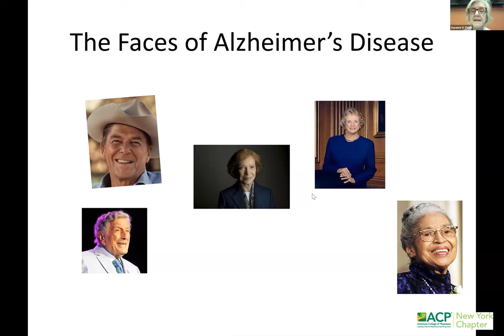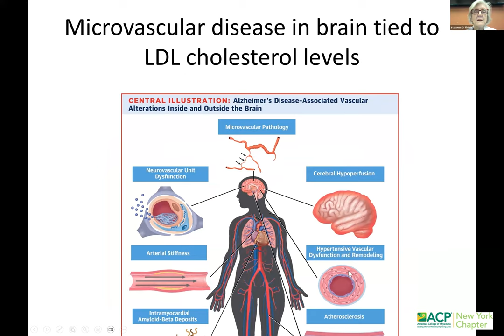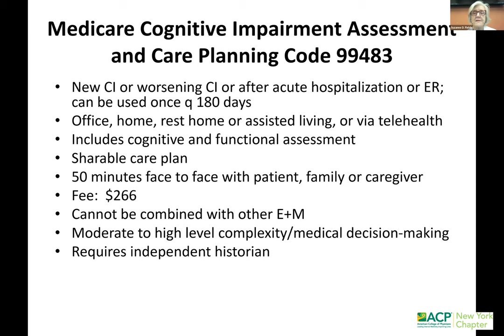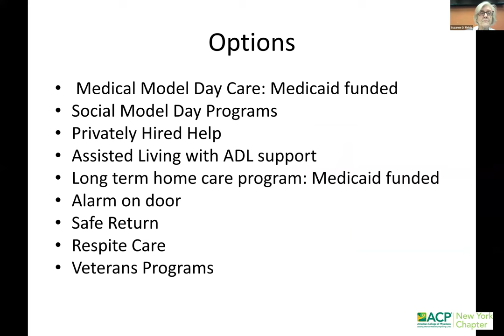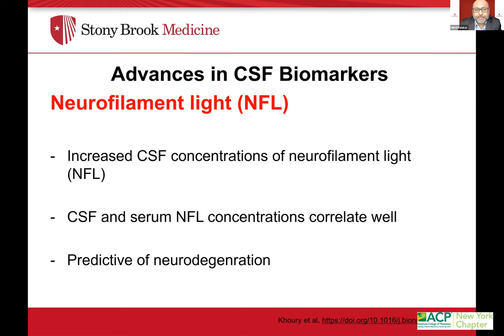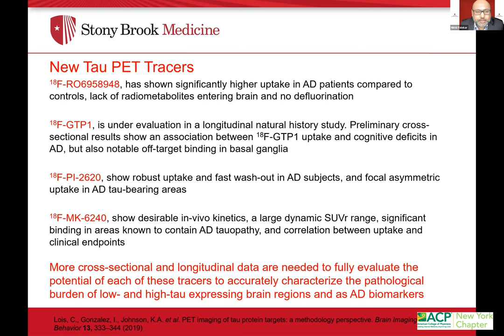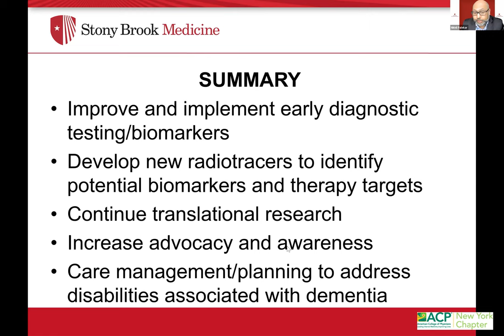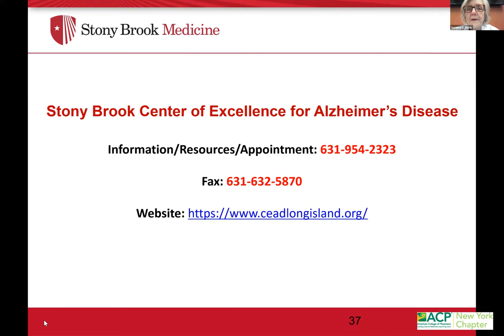Advances in Biomarkers and Treatment of Alzheimer's Disease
Dr. Suzanne Fields presents Alzheimer's came examples to highlight the latest updates in Alzheimer's diagnosis and management. Dr. Nikhil Palekar shares studies and information on recent advances in Biomarkers and treatment.
0:00 Introductions
1:08 Alzheimer's Disease Update
34:58 Summary
35:38 Advances in Biomarkers and Treatment of Alzheimer's Disease
1:02:40 Summary
1:06:46 Q & A